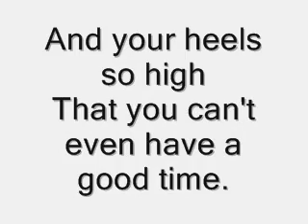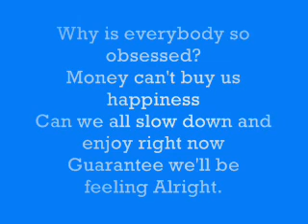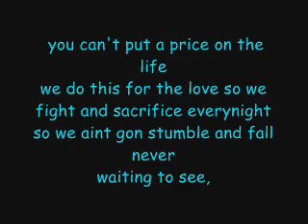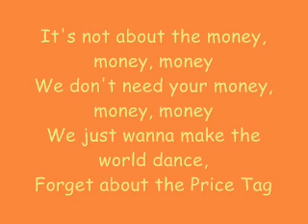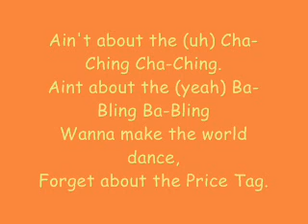Jessie j ft B.O.B price tag Lyrics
this was atchelly quite funny to make cuz at the time liam was playing gta and was getting pissed off wid it cuz he was laid in fire and every time he got up he caught a lite again